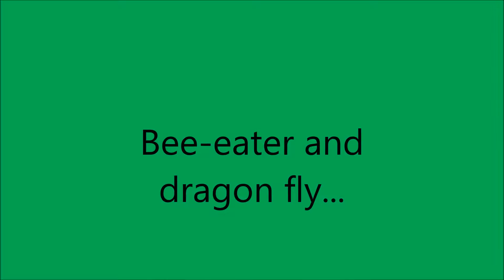2016 06 13 Bee eater and dragon fly